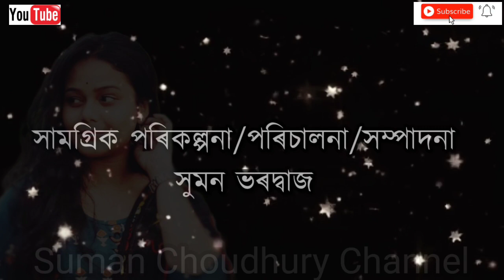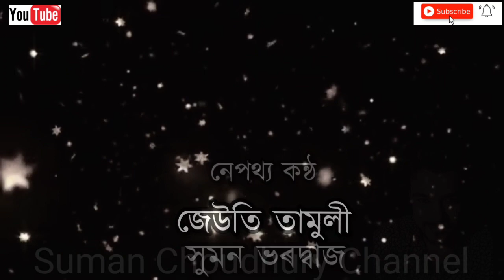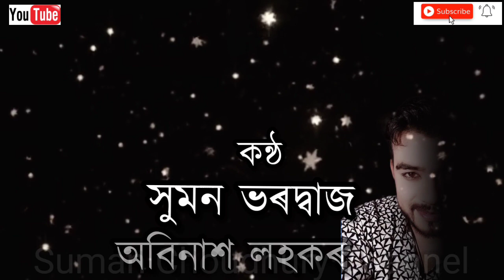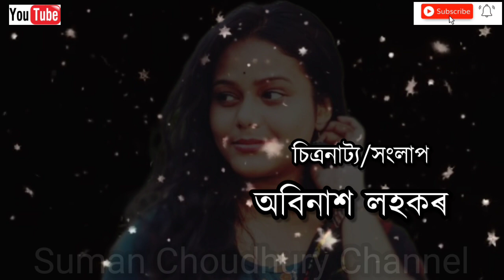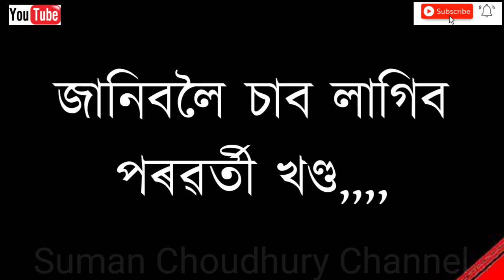Episode-03 | SumanChoudhury | AbinashLahkar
Anurag Tumar Babe | Episode-03
Story- Suman Bharadwaj | Abinash Lahkar
Screenplay/Dialogue- Abinash Lahkar
Background voice- Suman Bharadwaj
Artist- Suman Bharadwaj | Kamal Ranjan Kashyap | Abinash Lahkar | Jeuti Tamuli | Rimlee Das | Bobi Porna
Concept/ Direction|/ Editing- Suman Bharadwaj
Special Thanks- Rakesh Boro